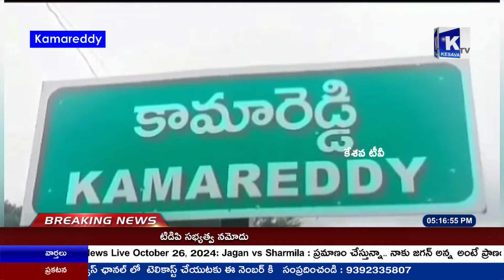రాఘవపూర్ గ్రామ శివారులో 3 ఎకరాల భూమిని కబ్జా | Land Issue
రాఘవపూర్ గ్రామ శివారులో సర్వే నంబర్  13/1లో ముత్యంపేట్ గ్రామానికి చెందిన శిరీష్ గౌడ్ 3 ఎకరాల భూమిని కబ్జా చేశాడని చింతామన్ పల్లి గ్రామానికి చెందిన రావుల రాజేశ్వర్ గౌడ్, రావుల మల్లికార్జున గౌడ్, రావుల లావణ్య ఆవేదన వ్యక్తం చేశారు. ఈ సందర్భంగా వారు మాట్లాడారు 1970 సంవత్సరంలో సర్వేనెంబర్ 13/1 లో గత 54 సంవత్సరాల క్రితం మా తాత లింగ గౌడ్ పేరుపైన 3 ఎకరాల భూమి ప్రభుత్వం ఇచ్చారని ఇచ్చినప్పటినుండి ఇప్పటివరకు అదే స్థలంలో ముగ్గురు అన్నదమ్ములం